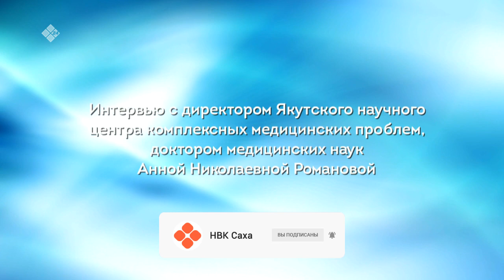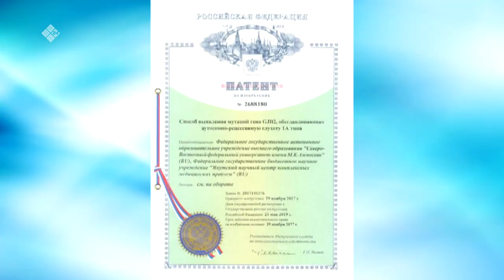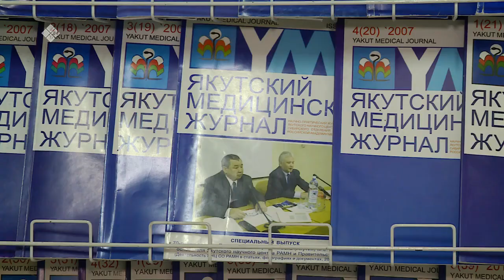«Саха итэҕэлэ» (03.12.21)